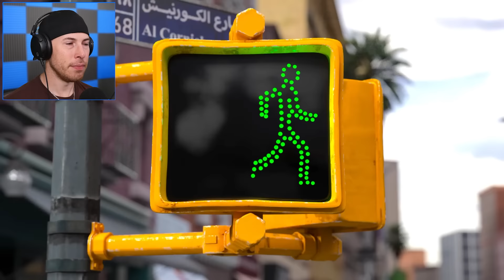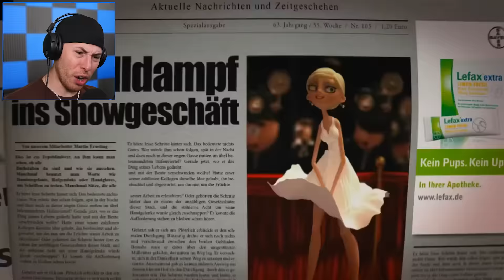The World’s *Funniest* Animations (You Will Smile)